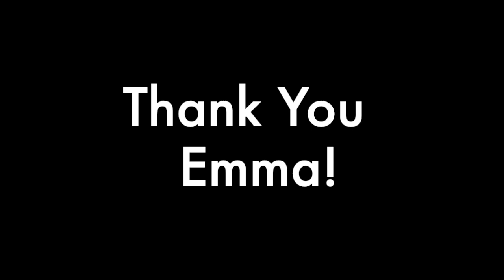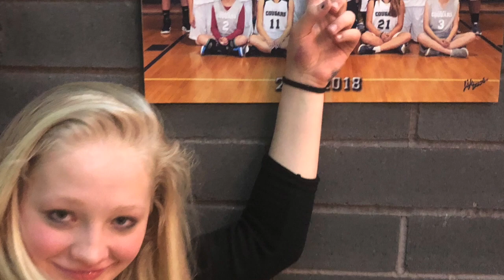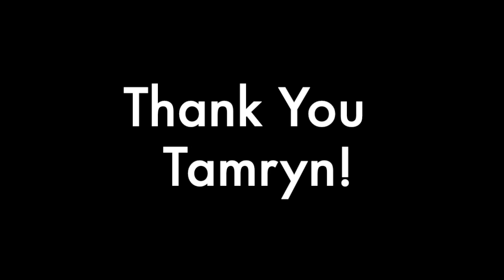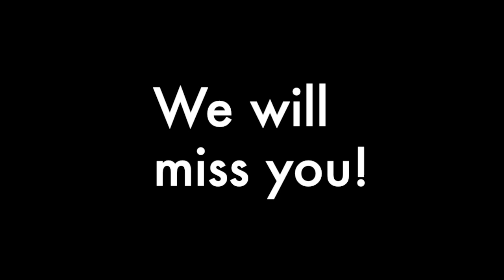Filly Basketball Highlights 2022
This video is a tribute to the 2022 Filly Basketball senior class. It’s 30 minutes long but if you don’t have time for the whole thing you can check out sections on the following players:
 Whole Team 0:00 – 6:25
 Alex Bright 6:25 – 10:00
 Emma Patik 10:00 – 15:00
 Katelynn Campbell 15:00 – 19:55
 Tamryn Blom 19:55 – 24:45
 And some cool highlights from 24:50 – 30:00

Thanks to a great team and a great group of seniors! Let's GOOO Fillies!!